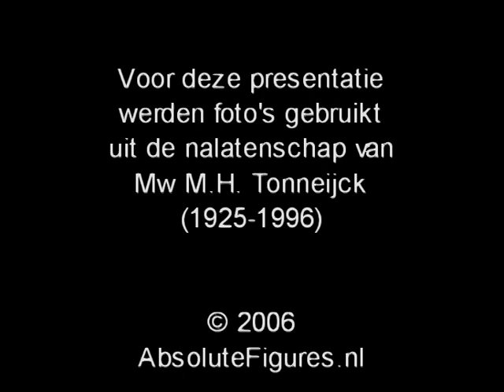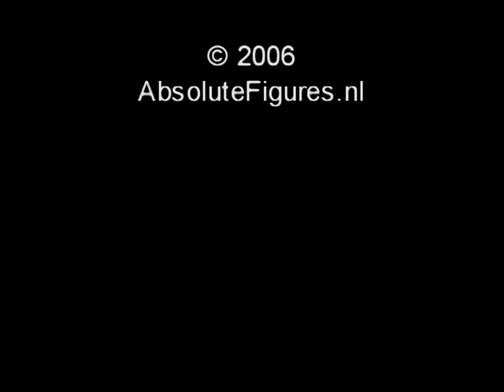Nijmegen, Bombardement 1944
Nijmegen, Bombardement 1944 of hoe Amerikaanse bommenwerpers het aanzien van de stad bepaalden. Bekijk hoe Nijmegen er na het bombardement in 1944 uitzag.
Meer informatie over dit onderwerp treft u aan op de Nederlandstalige